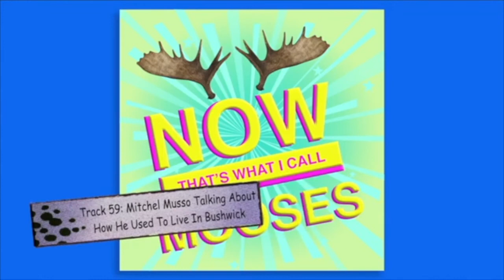Now That's What I Call Mooses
Now That's What I Call Music has expanded their empire into the world of Moose sounds! How unbelievably cool and unnecessary!

This sketch is part of the After Work with Tucker Iverson show, Episode 9.